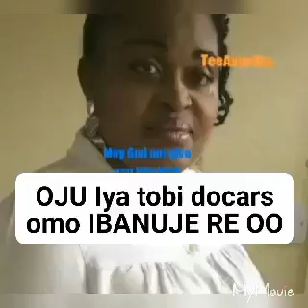dorcas olosho turkey & naija mother cries out